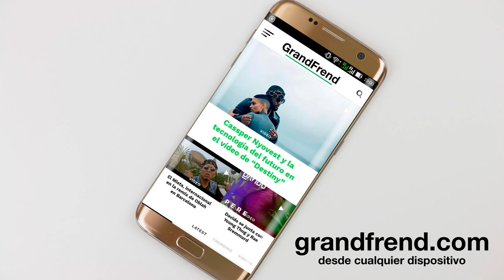Sutter B x D Soulja x Big Morales - 12 de Octubre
Sutter B x D Soulja x Big Morales interpretando "12 de octubre". 2018
🎶📲📥📩 DESCARGAS